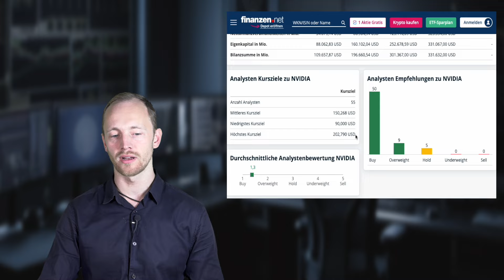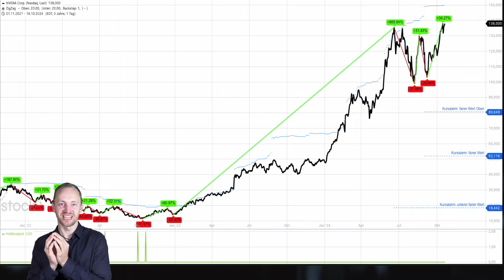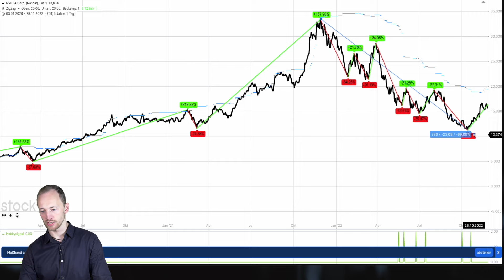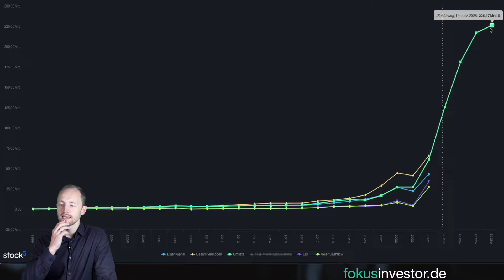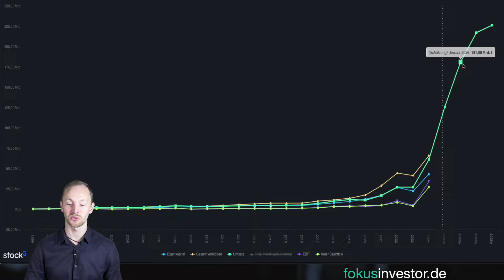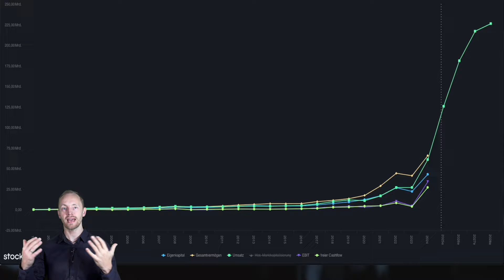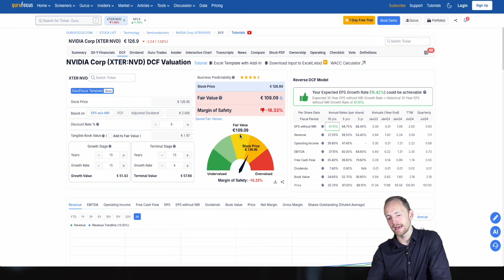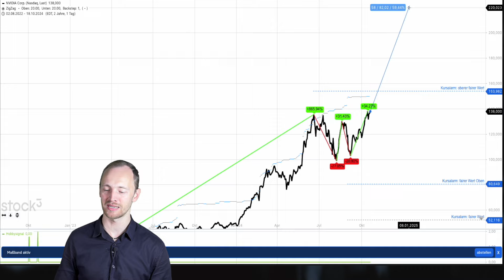Nvidia Aktie | und jetzt?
-GURUFUCUS: Fairer Wert, Geschäftsmodelle, Investments der Topinvestoren, Geschäftszahlen uvm.
-Teste meine Analysesoftware und erhalte einen Monat kostenlos mit dem Code: ,,fokus2023''

Timestamps